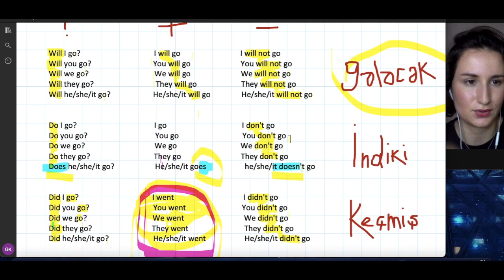Day 3 tapsiriqlarin cavabi 2 Answers 2 HD 720p